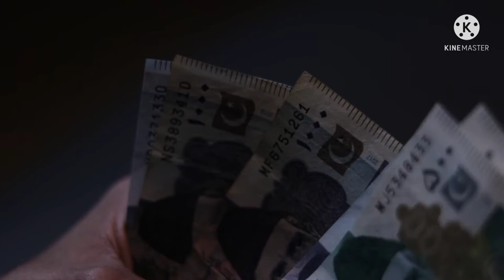islamabad the capital of pakistan 2021 // पाकिस्तान की राजधानी इस्लामाबाद // Pakistan village life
Islamabad is the capital city of Pakistan, and is administered by the Pakistani federal government as part of the Islamabad Capital Territory. It is the ninth-largest city in Pakistan, while the larger Islamabad–Rawalpindi metropolitan area is the country's fourth-largest with a population of about 3.1 million people. Built as a planned city in the 1960s to replace Karachi as Pakistan's capital.